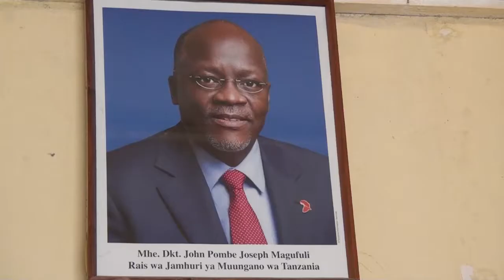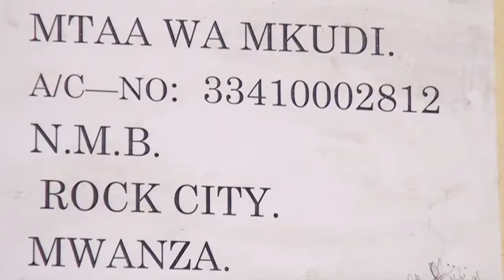SAUTI YA KIONGOZI-BARAZA LA WATOTO BARMEDAS.TV 26.11.2017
Tazama wanahabari kutoka jijini mwanza alivyofanya mahojiano na Mwenyekiti wa serikali ya  mtaa wa Mkudi ndugu Salumu Heri juu ya maendeleo ya watoto.